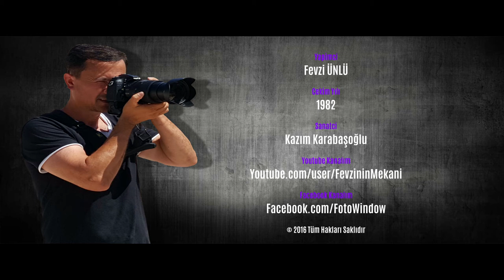1982 Kazım Karabaşoğlu Dumanlı Dağlar [ Bir ilktir ]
Uşak Hakkında Bilmek İstedikleriniz

- Fevzinin Mekani
- Fevzi Ünlü
- uşak sevdalısı
- uşak sevdalilari
- uşak hazineleri
- uşak tarhanasi
- uşak görsel mekanlar
- uşak gezilecek yerler
- uşak tarihi yerler
- uşak sanatcilari
- eşme
- karahallı
- ulubey
- banaz
- sıvaslı
- uşak kilimleri
- uşakli
- Hava cekimleri
- drone cekimleri
- uşak spor
- zeybek oyunlari
- efeleme oyunlari
- uşak ilyasli köyü
- uşak blaundus
- blaundus
- uşak clandras
- uşak kanyonlari
- neşet ertaş
- ibrahim hotak
- sevki ünlü
- ilkler şehri
- uşak atapark
- uşak taskent
- tasyaran vadisi
- saban er
- Mesotimelos
- peri bacalari
- atatürk evi
- atapark
- uşakspor
- uşşak makamı
- uşak üniversitesi
- uşşaki
- uşak düğünleri
- uşak haber
- uşak türküleri
- uşak altın madeni
- uşak at çiftliği
- uşak bazlamasi
- uşak tarhanası
- uşak keşkeği
- cirit
- karun hazineleri
- uşak kavga
- uşşak
- uşak guvercini
- uşak gazino
- uşak göğem göleti
- uşşak ilahi
- uşak lisesi
- uşak makaminda sarkilar
- uşak oyun havaları
- uşak konuşuyor
- uşak şivesi
- köy düğünleri
- tarhana
- keşkek
- fotoğrafcı
- kısa film
- belgesel
- trt belgesel
- osmo
- dji
- zenmuse
- nikon
- canon
- inspire
- kanyon
- balik avi
- köyler